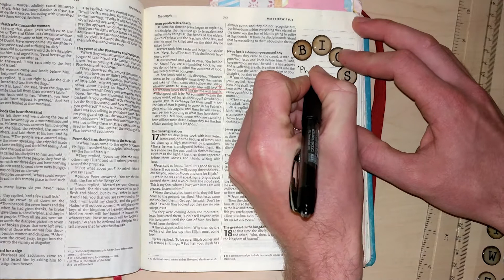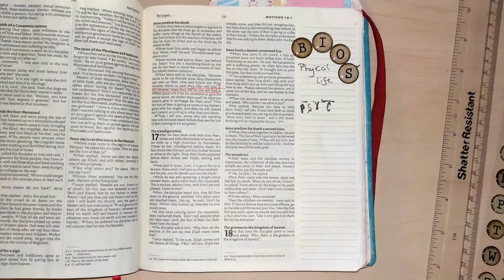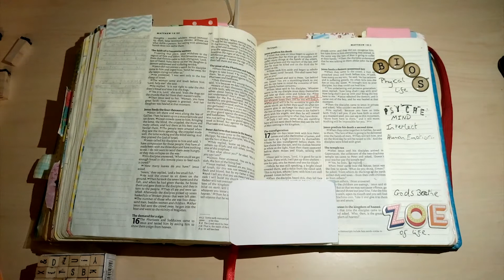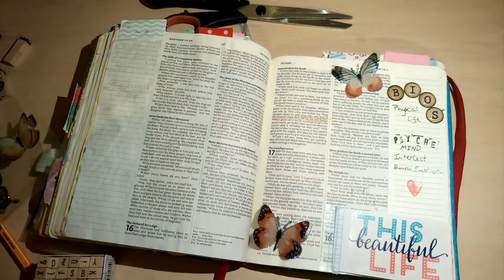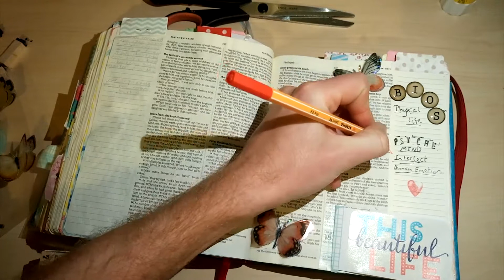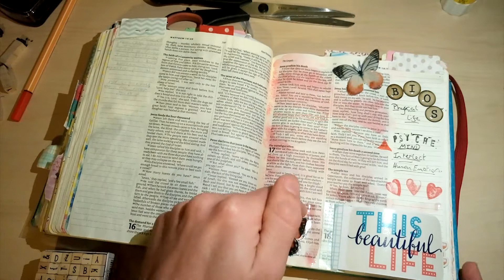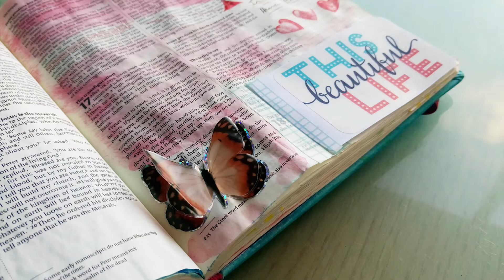My HUSBAND does my bible journaling!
Has anyone has ever said to you ‘I’d love to do Bible journaling but I’m not creative’? I’ve heard that many times! So today our video will be a little experiment, my husband is  demonstrating that even the less artistic can Bible journal.

Journaling is not about putting pretty stuff on a page (although I do love all things crafty), it’s about digging deeper into the word of God. Anyone can Bible journal, even your other half!

On this video my husband Josh also gives you a little inside into the word Life, looking at the greek and identifying the different meanings of this word in the Bible. What’s so important about life? Well, Jesus gave his own life for us and and that’s pretty major.

Fancy getting all our content (including FREEBIES) straight into your inbox?

We have started releasing our printables as downloads over on our Etsy shop for £1.50 each or approximately $2. This will help us to continue to provide new products over on our Etsy shop as well as giving us the ability to hopefully take Doodling Faith to some conferences and workshops. Please don't feel as though you have to pay if this is an issue for you. We will continue to provide all our study printables as freebies. But if you have the ability to help support us financially and are blessed by our content we would ask you to prayerfully consider purchasing the printables instead.

Purchase Printable

Don’t forget to let us know what you’re thinking. We love hearing from you guys.

Much love,